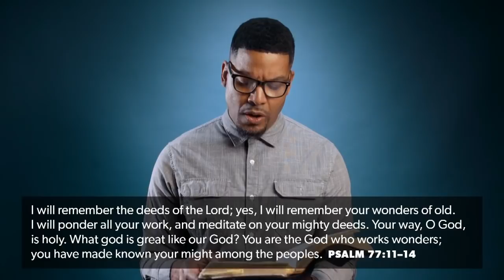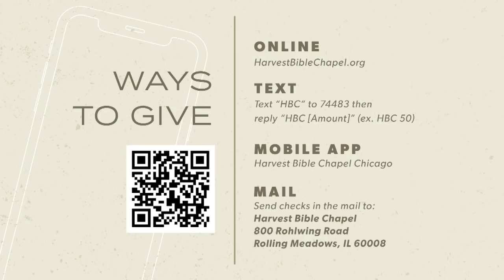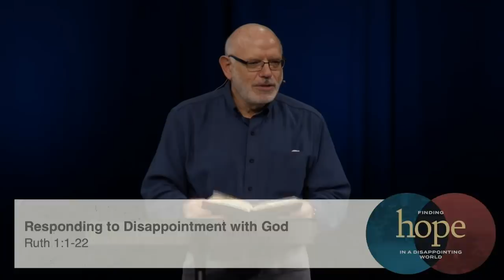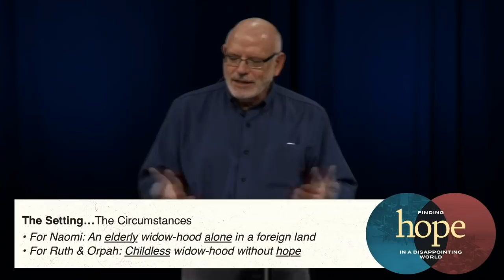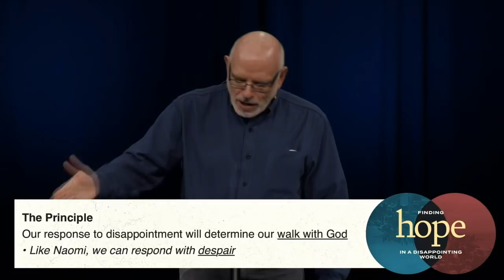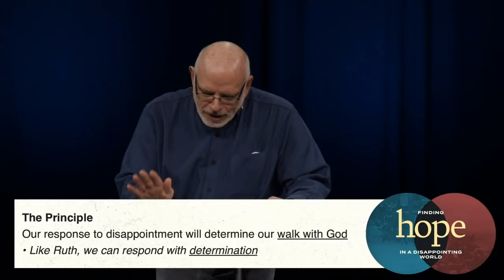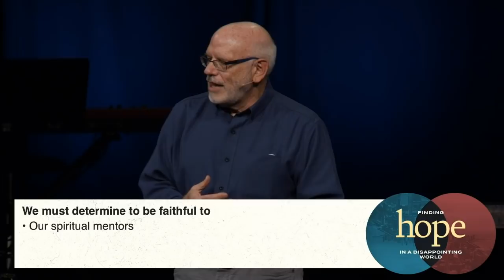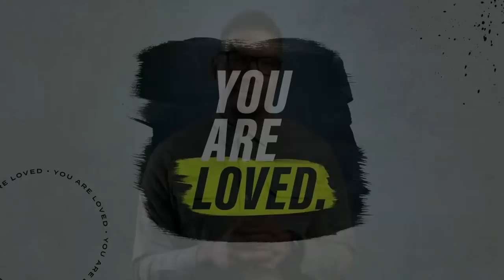Responding to Disappointment with God | Dr. Michael Rydelnik, January 31, 2021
Opening a new 4-week series in the Book of Ruth, Finding Hope in a Disappointing World with Dr. Michael Rydelnik. Turn to Ruth 1 as we consider our response to disappointment and how it will determine our walk with God.